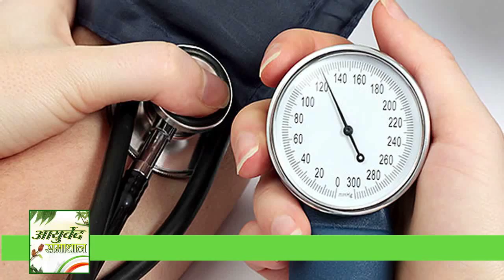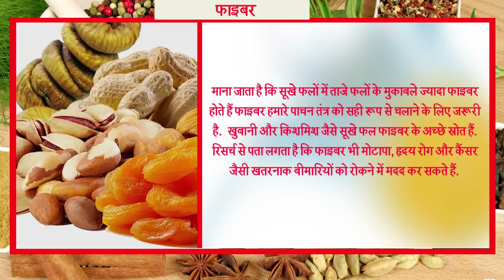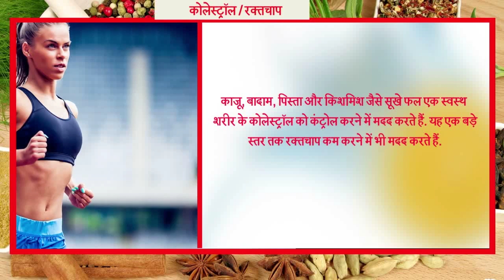ड्राई फ्रूट बढ़ाते हैं दिमाग़ | Dry Fruits Benefits in Hindi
Too much dry fruits consumption leads to weight gain. In order to minimize the caloric intake, you should include only three dates, eight apricot halves, 2 tablespoons of dried blueberries or cranberries and 11/2 dried figs. All these servings offer about 60 calories.

Thank You So Much By : Ayurved Samadhan

Check out new videos of Ayurved Samadhan